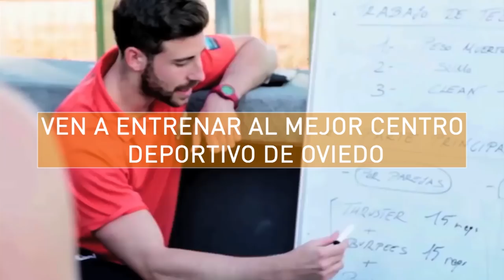Una tarde con Toché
El pichichi oviedista se pone el delantal y nos enseña a cocinar Sushi en el local de Héctor Verdés, y nos cuenta sus sensaciones en este tramo final de temporada